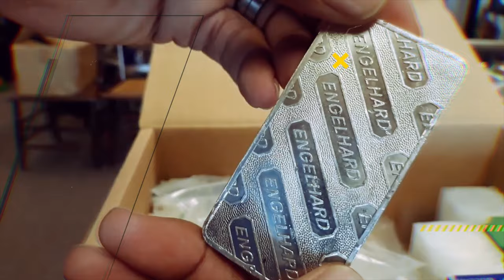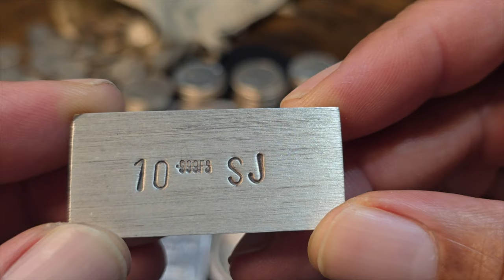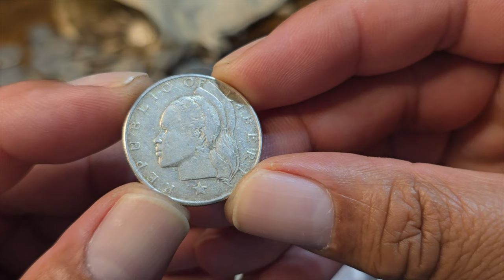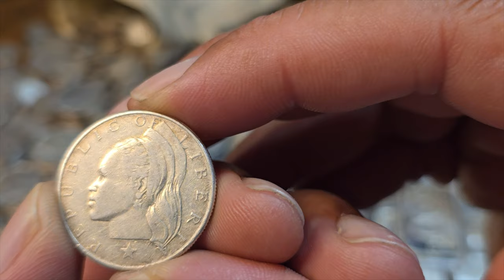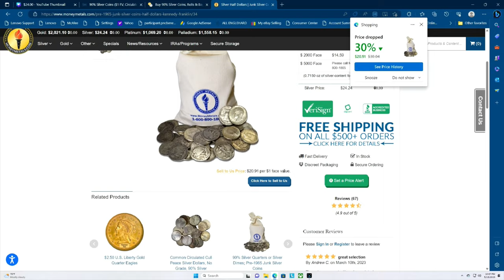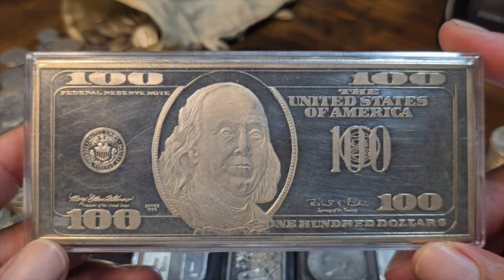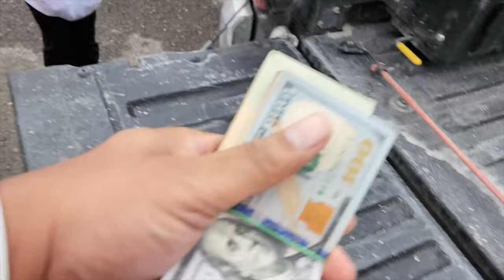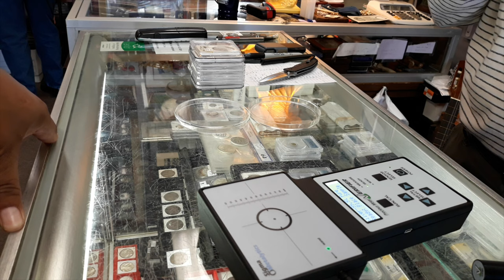"Silver Alert: Why the Rising Spot Price Doesn't Reflect Your Stack's Real Value"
In this eye-opening video, I'll dive deep into the world of physical silver stacking, shedding light on a crucial aspect many investors overlook: the true value of your silver goes far beyond the day-to-day fluctuations of the spot price. "Silver Alert: Why the Rising Spot Price Doesn't Reflect Your Stack's Real Value" is my attempt to help you understanding the intrinsic worth of your physical silver stack.

1. We will explain any rules for the Giveaway in our videos
2. No purchase is necessary.
3. All items given away are gifts from us to the winners.
5. To participate, you must be a subscriber and like the video.
6. People less than 18 years of age must have parental consent to participate
7. Void where prohibited.